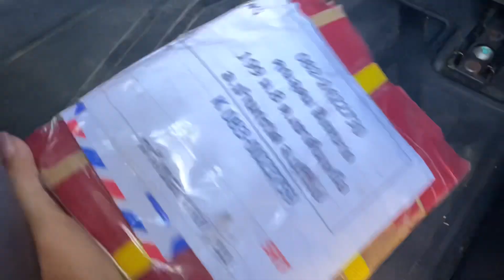ตามหารถเกี่ยวเสี่ยดม